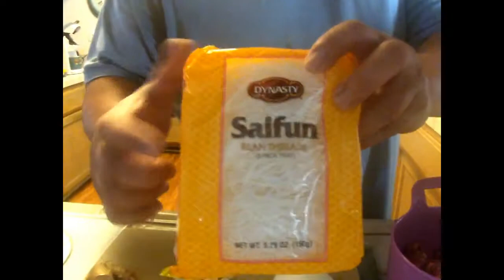Mac's delicious chop suey